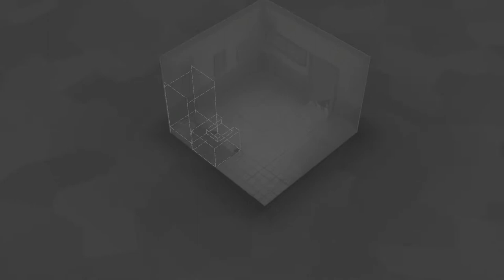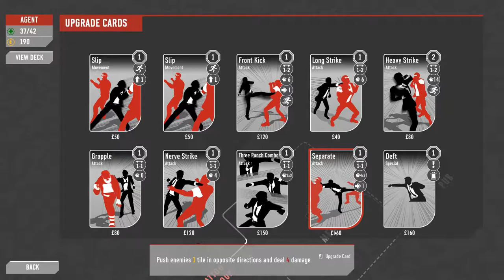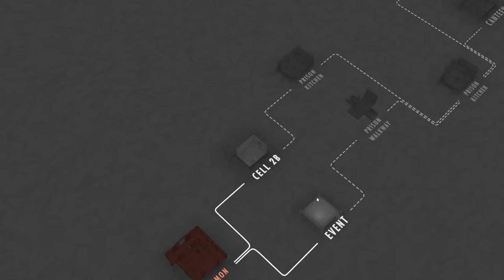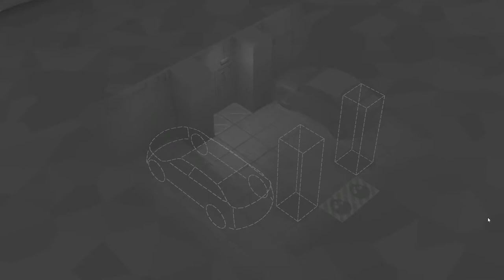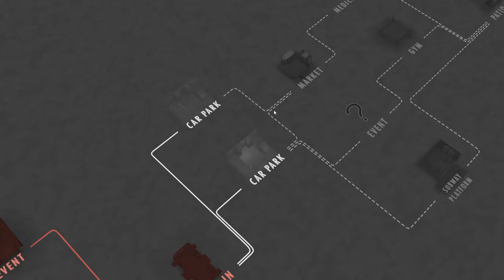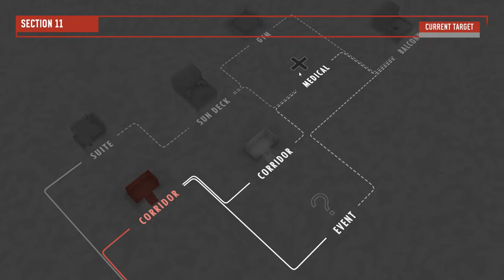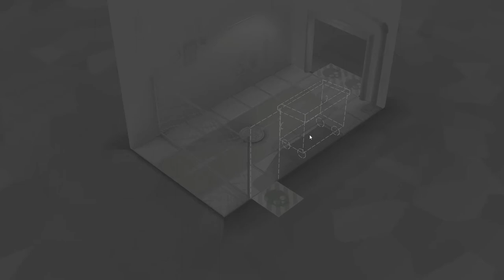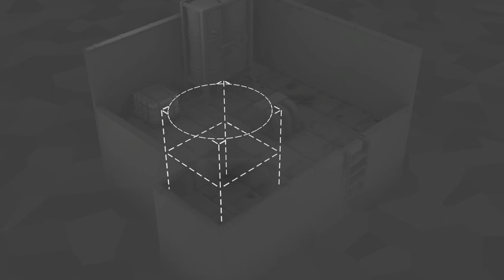Having FiTS - Fights in Tight Spaces #27 Full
Hello all! Made some mistakes as I hadn't played in several days, but nothing that killed me. Dodging saved me at times, but so did figuring out the right combination of attack-movement cards.

Language friendly, as I use the curser for communication. May speak in the future, but figured I could try non-verbal communication to see if anyone likes it (I also love the music and think it adds to the experience more than me talking). I hope this method sufficiently indicates how I am considering playing a majority of the time.

Deck building, action, rogue-lite with enough blood and violence for the developer to put an age warning on it.  Not restricting it, but still audiences should make note of it.

Gameplay walkthrough and thought process video. I encourage all to try the "Prologue" for free on Steam. Then you can choose to purchase the full game if you'd like.

Hey! I'm now also on twitch now and then!!! You know... in case you want to see the runs I don't want to put on the youtubes xD